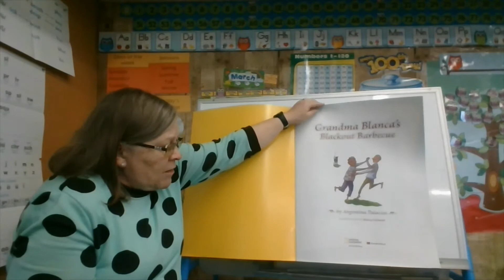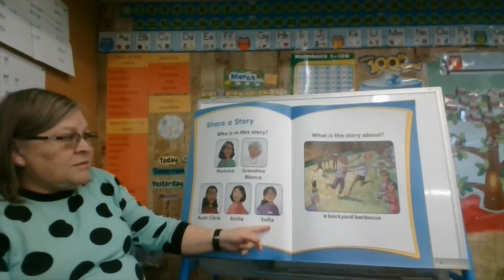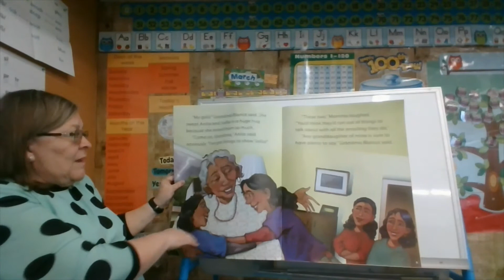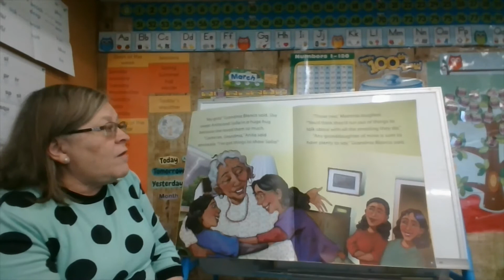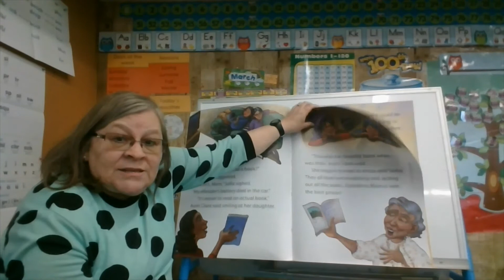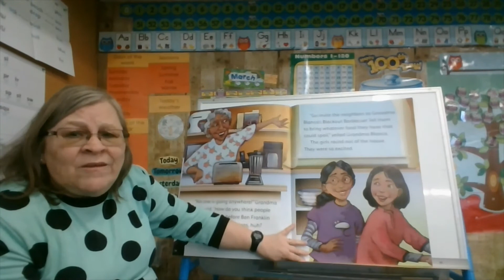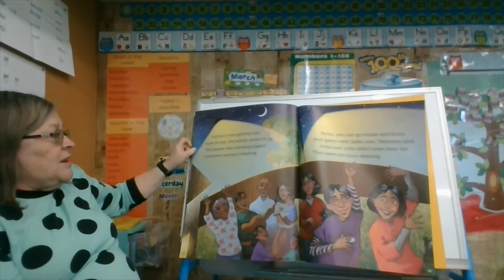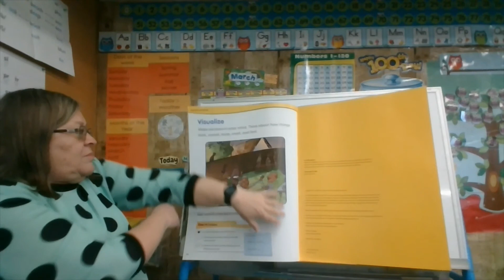Grandma Blanca's Blackout Barbecue